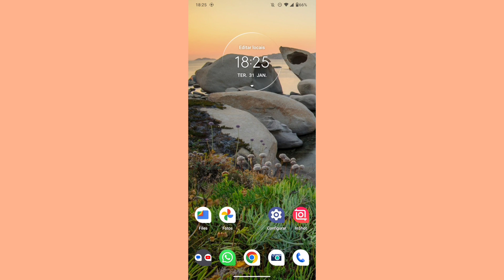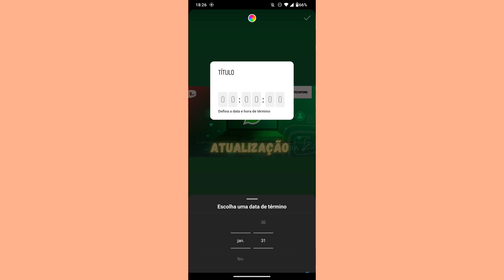como criar um stories no INSTAGRAM com contagem regressiva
eai pessoal.
nesse vídeo você vai saber como está postando um stories no Instagram com a opção de contagem regressiva.